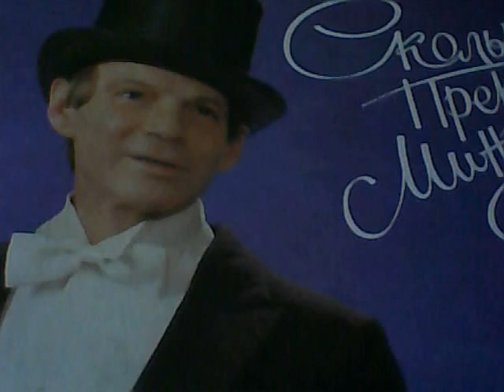Сергей Менахин тенор Ария Рауля, ар Су -Чонга